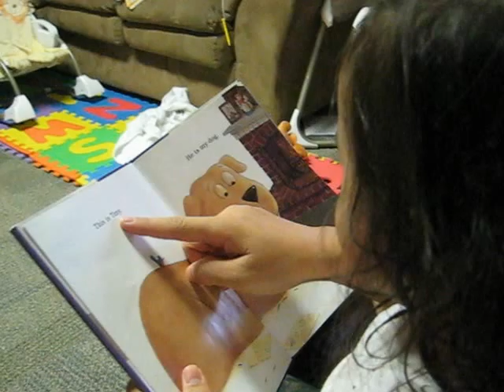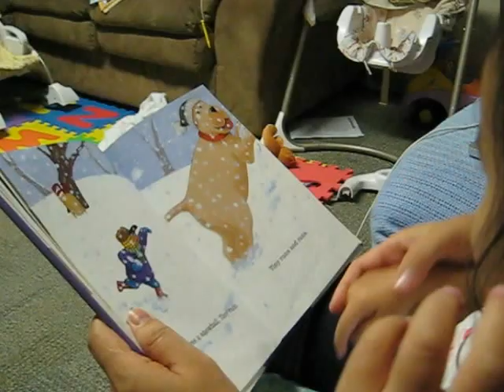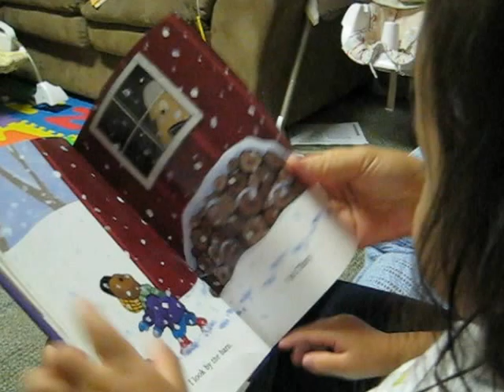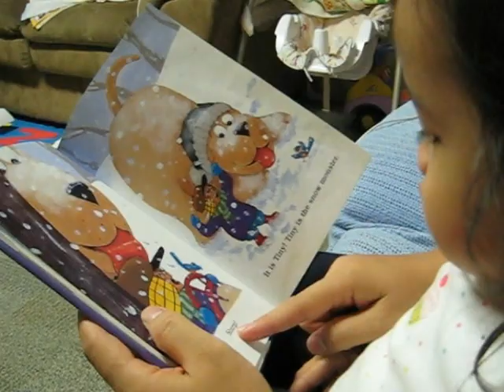Leilani reading "Tiny the Snow Dog" @ 2 years 3 months